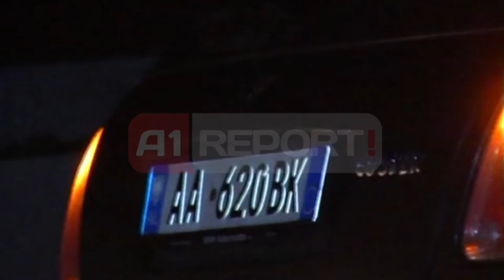A1 Report - Aksidentohet deputeti Ardian Turku plagosen lehtë gruaja dhe vajzat e tij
TIRANË - Deputeti i PD, Ardian Turku është përfshirë një aksident automobilistik. Ngjarja ka ndodhur në aksin rrugor Tiranë-Elbasan në dalje të tunelit. Nga aksidenti mësohet se kanë mbetur të plagosura lehtë  edhe bashkëshortja dhe 2 vajzat e deputetit Turku.

Janë të paqarta shkaqet e aksidentit, por mësohet se makina tip  "Benz" me targë AA195HY që drejtohej nga vetë deputeti Turku është përplasur me një automjet tjetër tip "Mini Couper'.

Policia ka mbërritur në vendngjarje ku ka nisur edhe hetimet për rrethanat e aksidentit. Nga hetimet paraprake dyshohet se aksidenti ka ndodhur për shkak të lagështirës, por gjithashtu ka rezultuar se drejtuesi i mjetit "Mini Couper" ka qenë i dehur.

Deputeti Ardian Turku bashë me gruan dhe 2 vajzat e tij janë dërguar në spitalin e Elbasanit për të marrë mjekimin e nevojshëm pas aksidentit të pësuar. Në ambiemtet e spitalit ndodhen disa eksponentë të PD, me tyre edhe deputeti tjetër Luçiano Boçi.